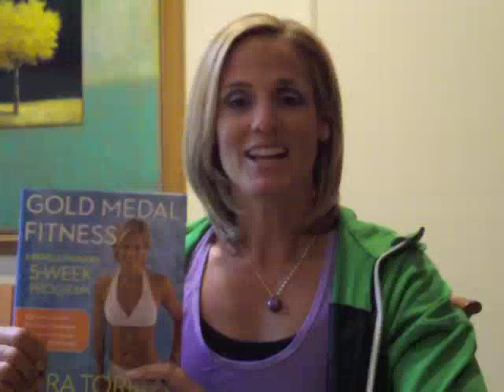Lifetime Moms Chats with Dara Torres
We recently had the chance to meet up with Olympic swimmer, author and mom, Dara Torres whose new book, Gold Medal Fitness just hit stores.  Find out how her five week workout plan could lead to a leaner and healthier lifestyle.